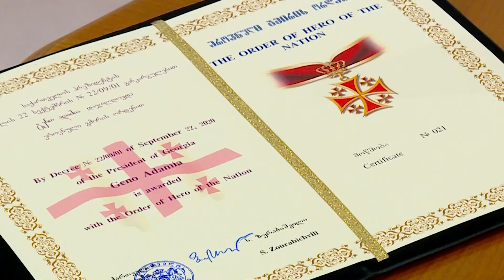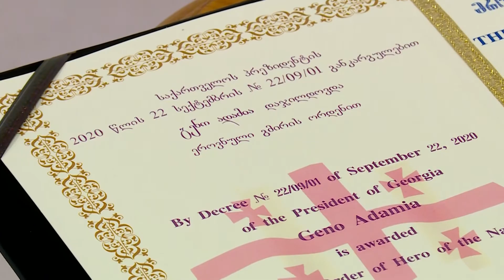გიორგი გახარიამ გენო ადამიას შვილებს ეროვნული გმირის ორდენი გადასცა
საქართველოს პრემიერ-მინისტრმა გიორგი გახარიამ, პრეზიდენტის ადმინისტრაციის უფროსს ნათია სულავასთან და საქართველოს თავდაცვის ძალების მეთაურ, გენერალ-მაიორ გიორგი მათიაშვილთან ერთად, აფხაზეთის ომში დაღუპული ქართველი გენერალ-მაიორის, გენო ადამიას შვილებს საქართველოს უმაღლესი სახელმწიფო ჯილდო - ეროვნული გმირის ორდენი გადასცა. ეროვნული გმირის წოდება გენო ადამიას გარდაცვალების შემდეგ პრემიერ-მინისტრის წარდგინების საფუძველზე პრეზიდენტმა მიანიჭა.

აგრეთვე, მთავრობის ადმინისტრაციაში გამართულ ღონისძიებაზე აღინიშნა, რომ სენაკში N 1 საჯარო სკოლას გენო ადამიას სახელი მიენიჭება.

გენო ადამია 1992 წლის აგვისტოში ეროვნული გვარდიის მე-3 ბრიგადის მეთაურის მოადგილედ, ამავე წლის სექტემბერში კი 23-ე ბრიგადის მეთაურად და სოხუმის გარნიზონის უფროსად დაინიშნა. მის სახელს უკავშირდება სოხუმის დასაცავად განხორციელებული თითქმის ყველა მნიშვნელოვანი და წარმატებული სამხედრო ოპერაცია. გენო ადამიასთან ერთად იბრძოდა მისი ორი ვაჟი.

გენერალი გენო ადამია 1993 წლის 28 სექტემბერს კელასურის ხიდზე დაიღუპა, სოხუმის დაცემიდან მეორე დღეს. ის კელასურის ხიდთან მოკლეს, როდესაც უკან, სოხუმში შესვლას ცდილობდა. დაკრძალულია თბილისის ძმათა სასაფლაოზე.

გენო ადამიას მიღებული აქვს ვახტანგ გორგასლის I და III ხარისხის ორდენები.